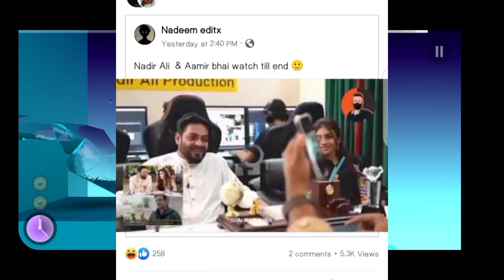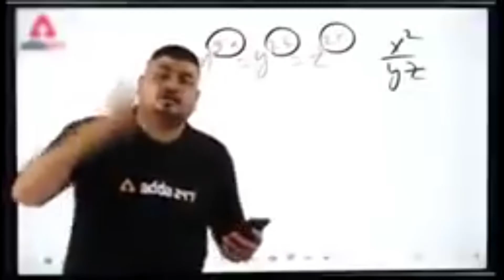Aamir Liaquat Husain ki shadi Aur ham Singles amirbahi 3Shadi.